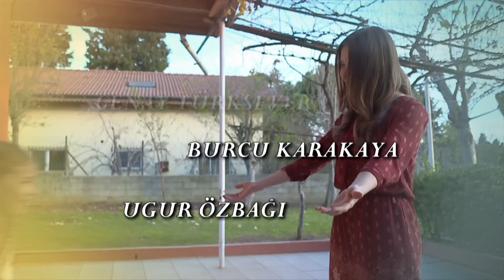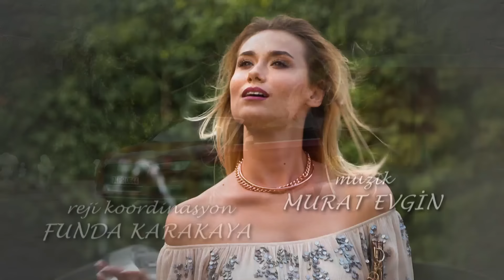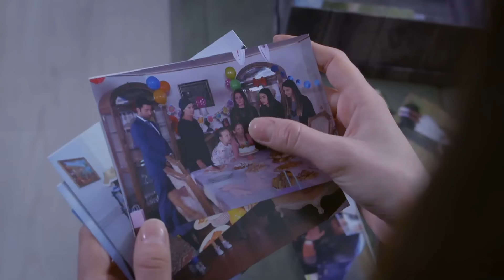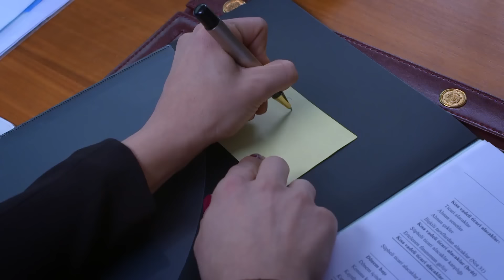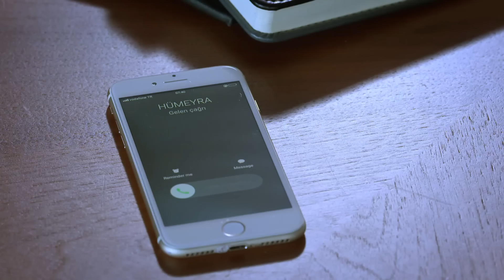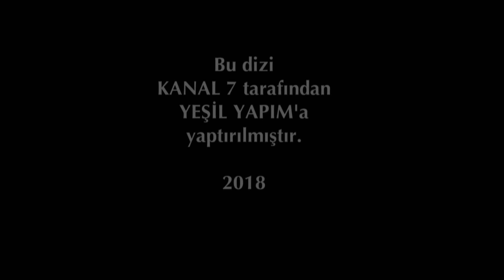Elif Cuarta Temporada Capítulo 834